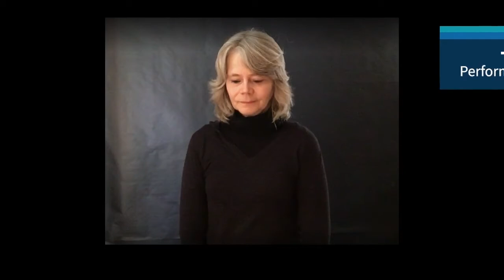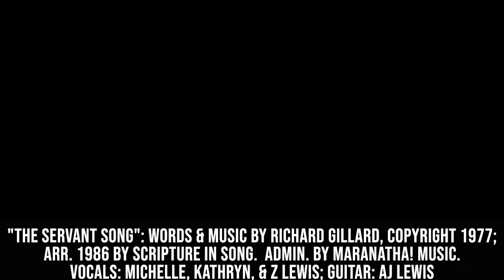3-14-2021 BOLD Worship, Lent 4, Luke 16:19-31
On this Fourth Sunday of Lent, we wrestle with the ways that we hold onto privilege for ourselves, even when others among us are suffering.  The chains that hold us to our own privilege prevents us from seeing one another as beloved by God.